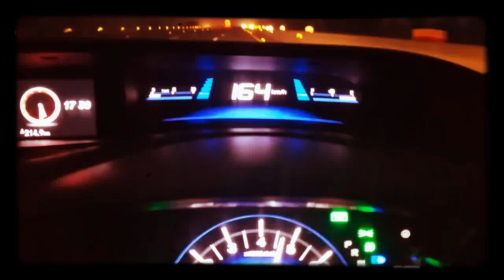Honda Top Speed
Honda Top Speed On Moterway